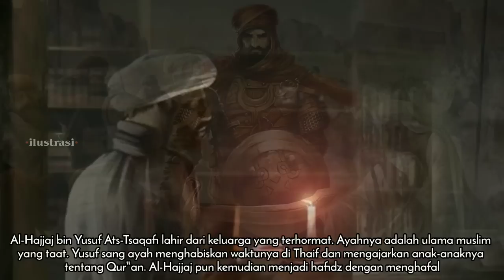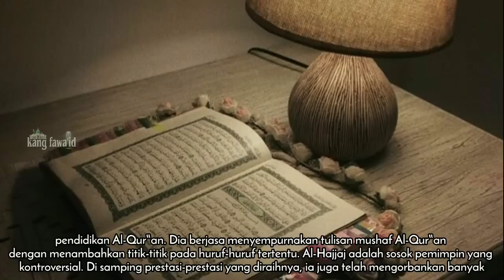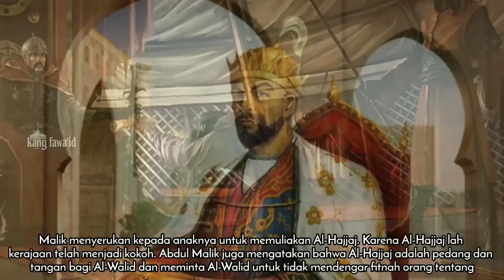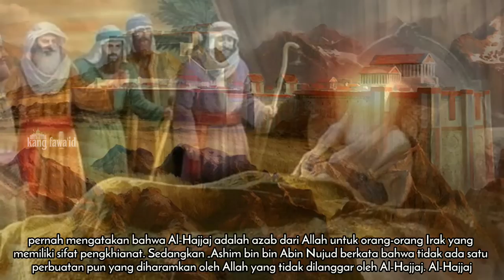kisah hajaj bin yusuf | sang penguasa haus darah yang membunuh ribuan sahabat nabi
Assalamu'alaikum...? Di dalam kajian ini, kami menceritakan kisah hajaj bin yusuf